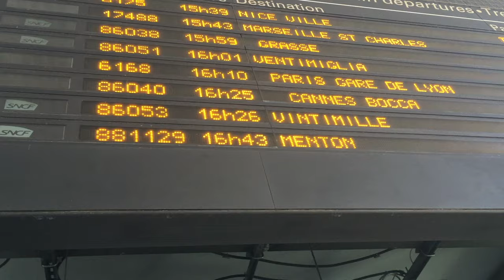Hot'esse dans le Cock'pit #1